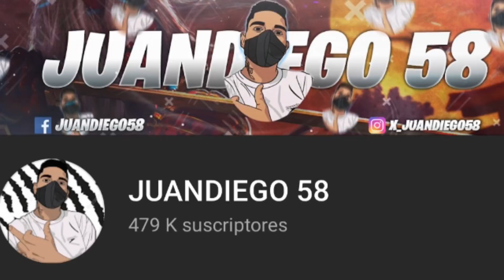ESTE YOUTUBER ME DONA PARA RETARME A UN PVP ¡ FUE TOXICO ¡ REINSIÑO